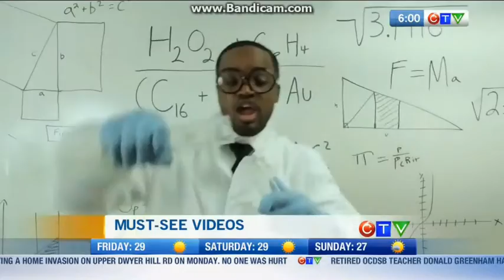CHRO: CTV Morning Live Ottawa Open 2016-8-25